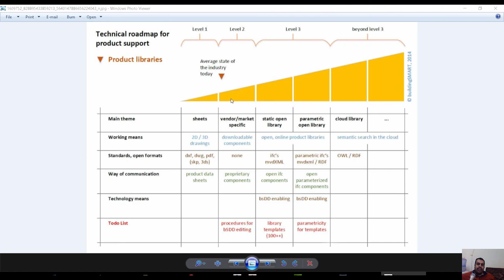buildingSMART maturity diagram